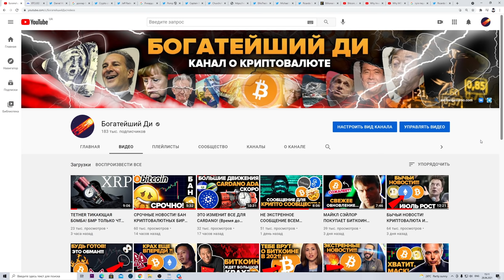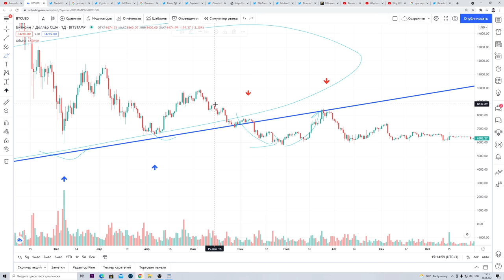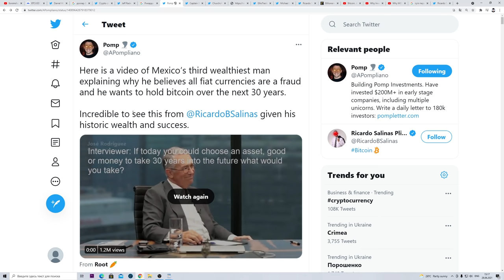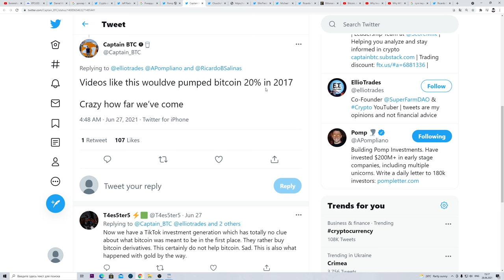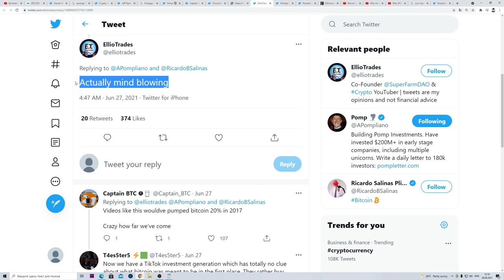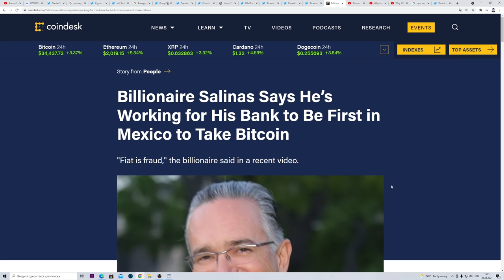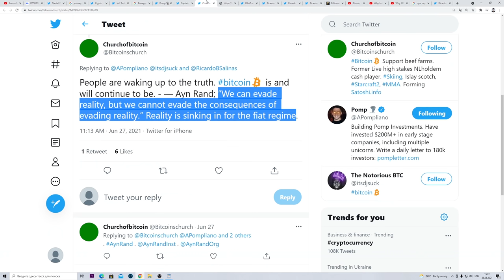МЕКСИКАНСКИЙ МИЛЛИАРДЕР ЗАПУСТИТ НОВЫЙ БУЛЛРАН В 2021? БИТКОИН ЛЮДИ НАЧИНАЮТ ПРОСЫПАТЬСЯ И ПОНИМАТЬ!